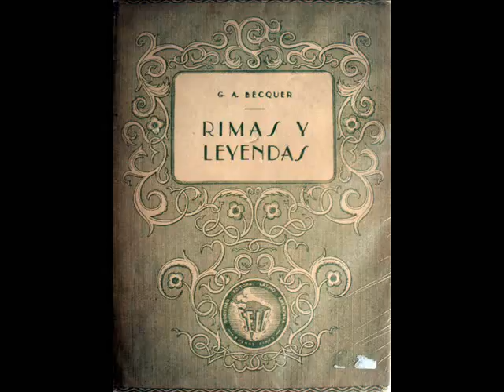Rima XIX (19). Rimas y Leyendas. Gustavo Adolfo Bécquer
"Cuando sobre el pecho inclinas
La melancólica frente,
Una azucena tronchada
Me pareces-

Porque al darte la pureza
De que es símbolo celeste,
Como a ella te hizo Dios
De oro y nieve."